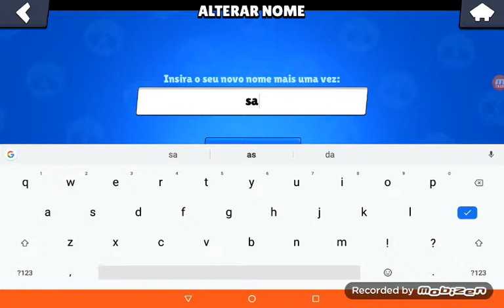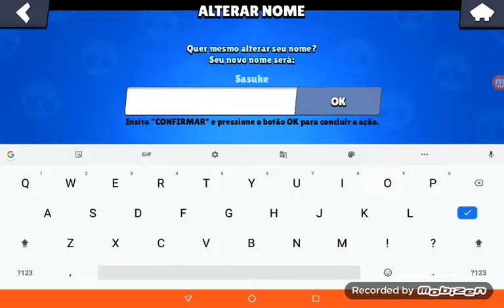12 de julho de 2019